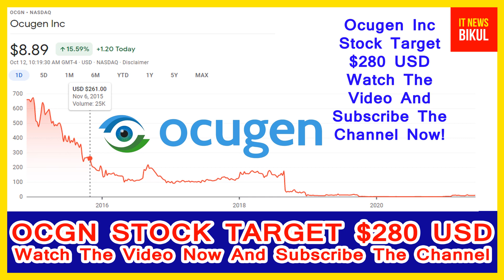OCGN Stock - Ocugen Inc Stock Breaking News Today | OCGN Stock Price Prediction | OCGN Stock Target